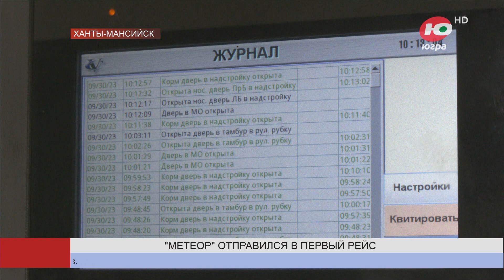Новый «Метеор» отправился в первый пассажирский рейс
В свой первый пассажирский рейс отправился «Метеор-2020». Новое судно можно назвать «самолётом, скользящим по воде». В нём принципиально новая крыльевая система, по типу «утки», которая обеспечивает повышенную мореходность.